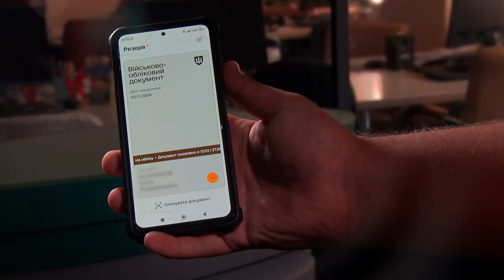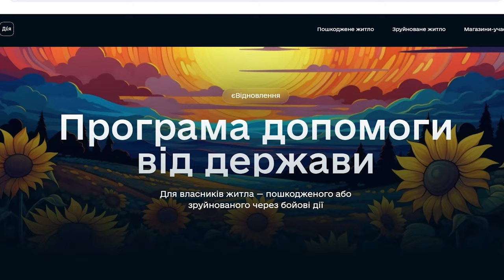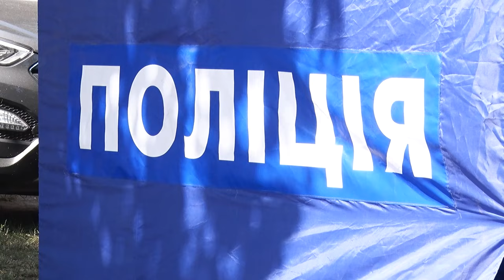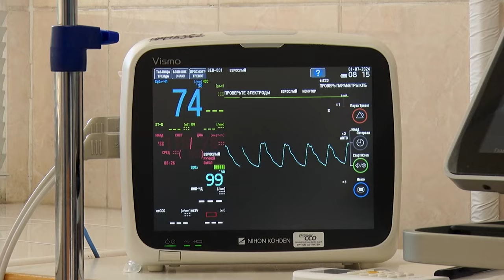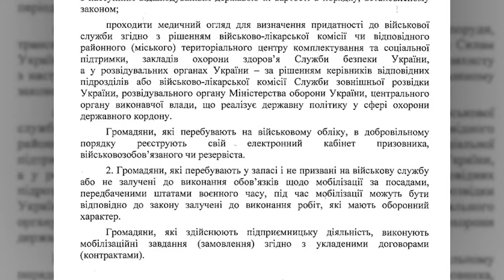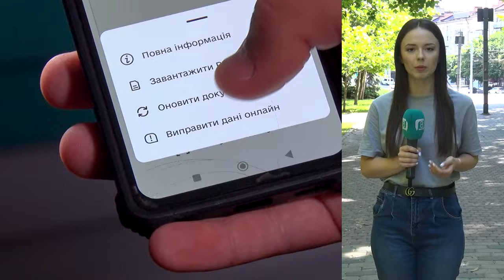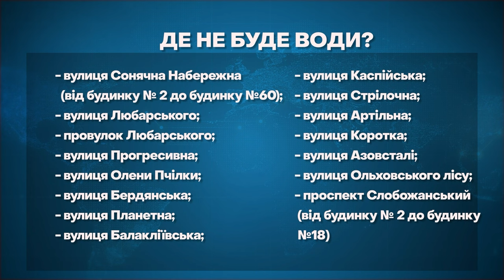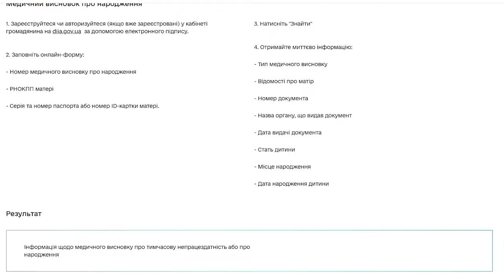🔴Новини OPEN NEWS 18:15. 1 липня 2024 року. Збили ракету! Ошукав жінку! Насувається спека!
18:15. В ефірі OPEN NEWS. Понеділок, 1 липня 2024 рік. Актуальні новини Дніпра та області від команди «Відкритого».

00:00 - Початок випуску
00:57 - У Дніпрі продовжують усувати наслідки ворожої атаки по багатоповерхівці 28.06
03:42 - Пообіді росіяни атакували Дніпропетровщину
03:51 - Вночі росіяни балістикою вгатили по Дніпру
07:00 - Зранку росіяни атакували Нікополь та Покровську громаду
07:13 - Що робити, аби заспокоїтися після обстрілу: поради психолога
08:28 - У Резерв+ оновили дані вже понад 1,5 мільйона людей
12:40 - Минулого тижня дані оновили ще понад 320 тисяч людей
13:05 - На Дніпропетровщині затримали 34-річного шахрая
13:35 - У Дніпрі правоохоронці задокументували два наркозлочини
14:06 - 1-го липня в Україні діють графіки стабілізаційних відключень
14:28 - У Дніпрі 2-го липня обмежать постачання питної на Лівому березі
14:54 - На Дніпропетровщині оголосили про надзвичайну пожежну небезпеку
15:15 - На Дніпропетровщині з 1-го до 3 липня стовпчик термометра сягатиме 38 градусів
16:10 - У Павлоградському районі, запрацював кризовий центр
16:40 - Українці зможуть через Дію зареєструватися в електронній системі охорони здоров’я
17:09 - З 1-го липня Польща змінює правила перебування для українських біженців
18:11 - Дніпрянин Дмитро Лебідь виграв кадетський Чемпіонат Європи з дзюдо
18:38 - Спортсменки Людмила Кіченок і Олена Остапенко виграли тенісний турнір у Великобританії
19:00 - Спортсменки з Дніпра вибороли 13 нагород на турнірі з художньої гімнастики в Іспанії
19:27 - У Дніпрі розквітла лаванда
22:07 - На території Дніпровсько-Орільського заповідника помітили рідкісну тварину
22:30 - Кінець випуску